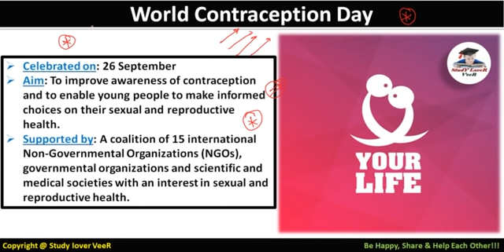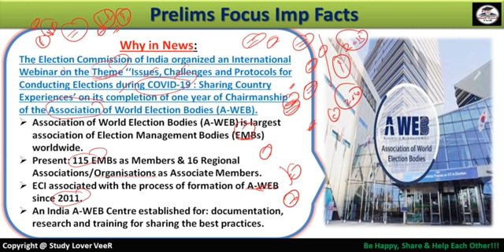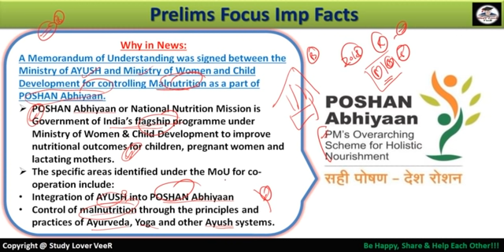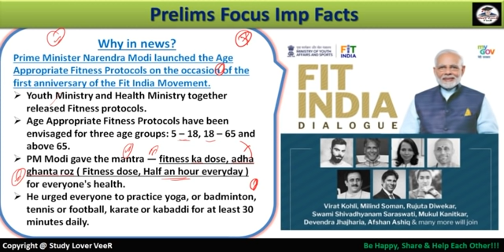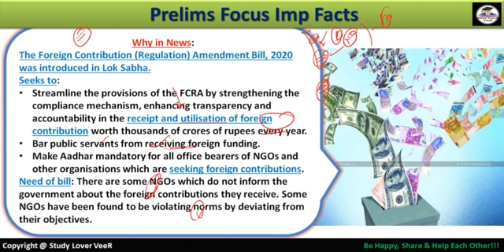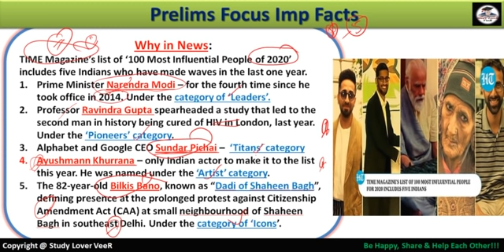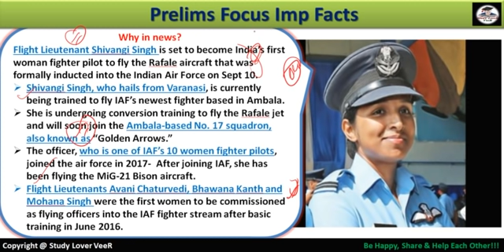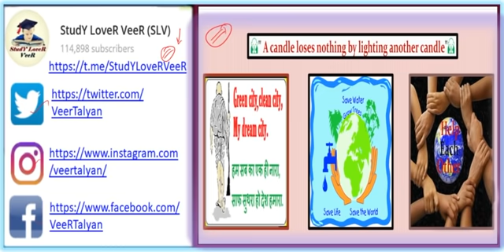Daily Current Affairs 26 September 2020 | The Hindu | PIB News in Hindi by Veer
Thank YoU. VeeR

26 September 2020 PIB News, The Hindu, Indian Express - Current Affairs in Hindi, Nano Magazine by VeeR